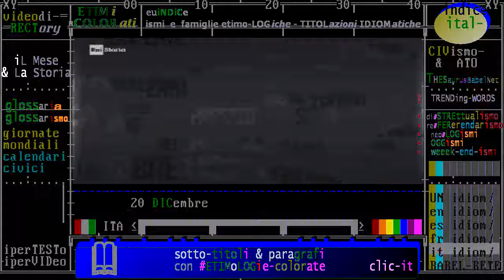(burocrazia & Storia) 20 dicembre 1917 URSS istituzione della Cheka o Čeka, polizia segreta -cfr.KGB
- Civismo & ATO

(burocrazia & Storia) 20 dicembre 1917 URSS: istituzione della Cheka, polizia segreta - cfr.KGB

Da Wikipedia, l'enciclopedia libera. (Reindirizzamento da Cheka)
Nota disambigua.svg Disambiguazione – Se stai cercando l'omonima polizia politica segreta dell'Italia fascista, vedi OVRA.

La Čeka (pronuncia delle due lettere ЧК, abbreviazione di чрезвычайная комиссия črezvyčajnaja komissija, Commissione straordinaria, in russo) fu un corpo di polizia politica sovietico creato da un decreto del 20 dicembre 1917 da Lenin e Feliks Edmundovič Dzeržinskij e che durò fino al 1922, per combattere i nemici del nuovo regime russo.
La Čeka è stata la prima di numerosi servizi segreti operanti nello stato sovietico e antenata del ben più celebre KGB. Dopo la Čeka si realizzò il GPU, successivamente l'NKVD e, infine, il KGB, predecessore dell'attuale FSB.

:raistoria:  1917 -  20 dicembre 1917: Cheka, polizia segreta dell`Unione Sovietica
20/12/1917 - In Unione Sovietica viene fondata la CHEKA. Antenata del KGB, è la prima polizia politica segreta voluta da Lenin e Dzeržinskij per combattere i nemici del nuovo regime bolscevico.
In pochissimo tempo, grazie a infiltrazioni e operazioni di spionaggio, la CHEKA riesce a eliminare gruppi controrivoluzionari ... Leggi tutto

== sottotitoli ==
20 dicembre 1917 -
in Unione Sovietica viene fondata la
Čeka.

Antenata del KGB, è la prima
polizia politica segreta voluta da Lenin
e Dzeržinskij  per combattere i nemici
del nuovo regime bolscevico.

In pochissimo tempo grazie a
infiltrazioni e operazioni di spionaggio,
la Čeka riesce a eliminare gruppi
controrivoluzionari, ricorrendo anche a
esecuzioni sommarie.

Viene sciolta nel 1922.